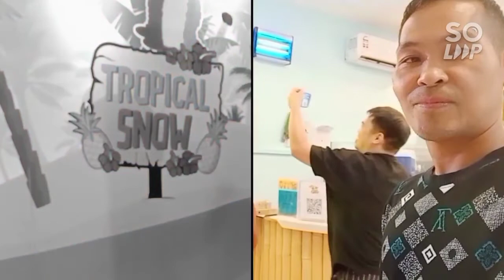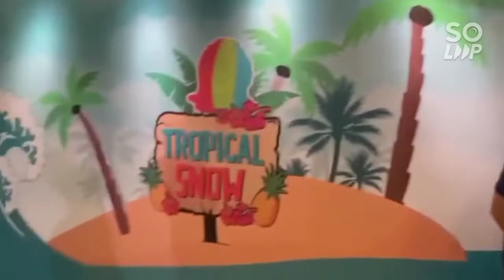Biglaan Ganap😍 After Thanksgiving🙏